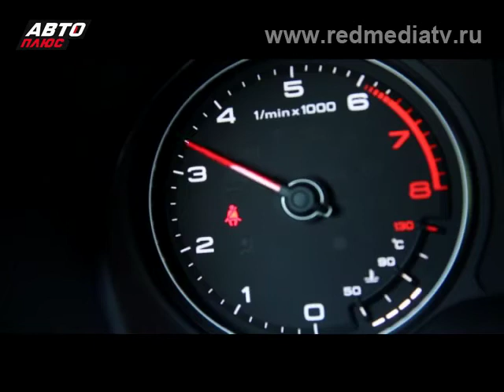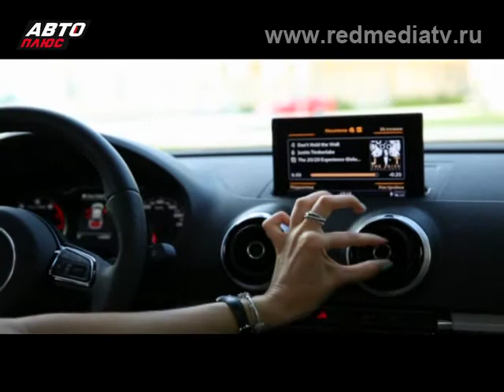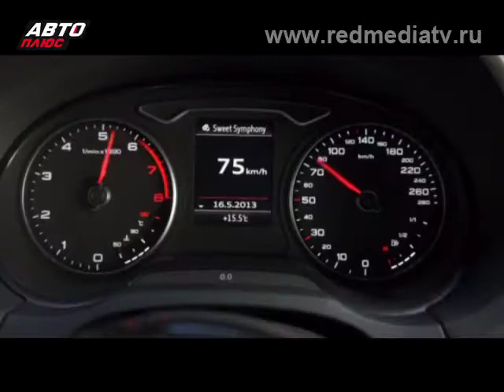Тест-драйв Audi A3 Sedan (Наши тесты)